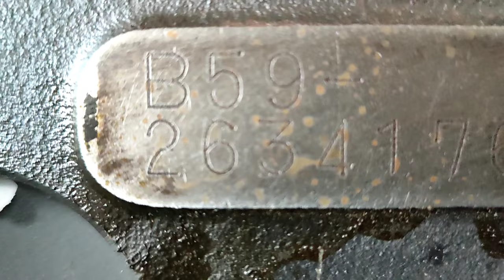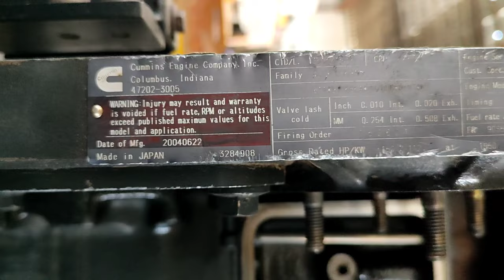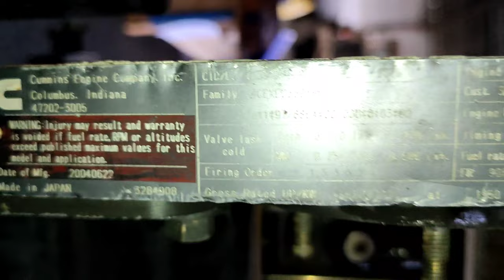B59- ENGINE. CUMMINS. HOW TO INJECTION PUMP TIMING & ENGINE.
CUMMINS.
B59- ENGINE.
HYUNDAI BACKHOE.
HOW TO
INJECTION PUMP TIMING & ENGINE.